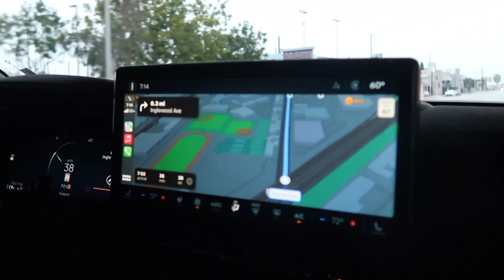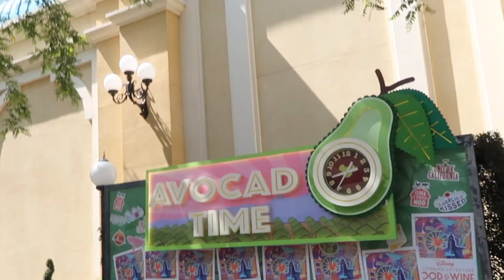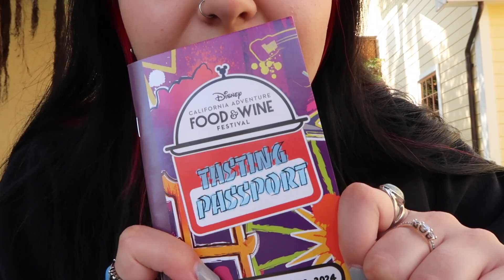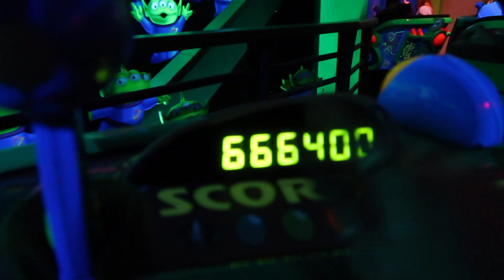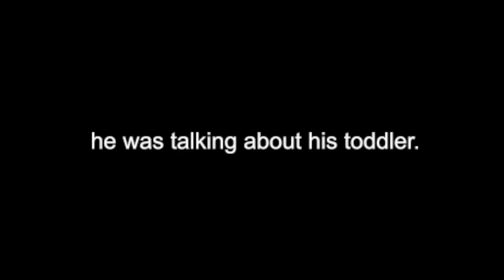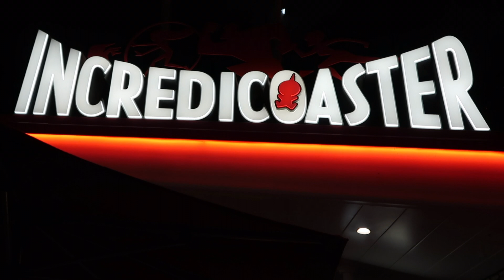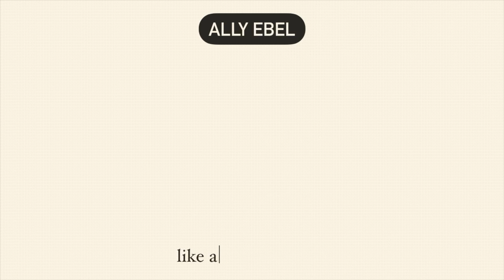last minute disney day with mom ☆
can't wait to make more disney vlogs when i move back :))